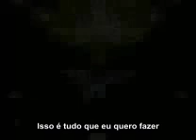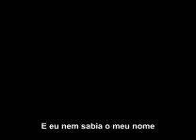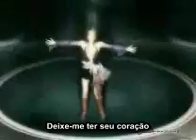New System - Let Me Take your Heart- legendado em português